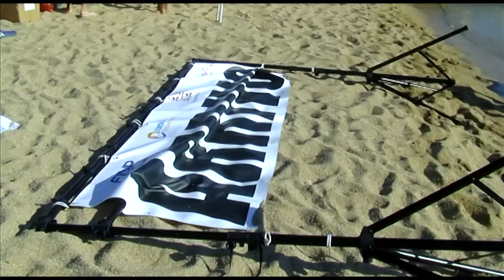Freedom in Water 2016 - Arzachena/Palau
3^ tappa Campionato Italiano nuoto Paralimpico in acque libere
3° meeting Internazionale "Gallura" nuoto Paralimpico in acque libere
Tappa del circuito nuoto in acque libere Sardegna